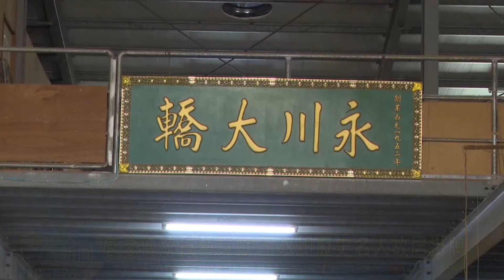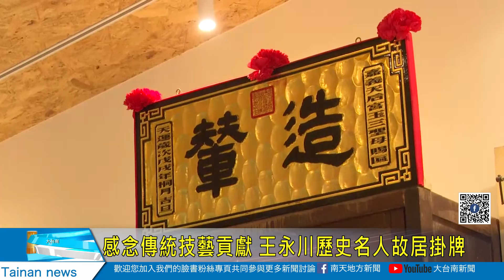感念傳統技藝貢獻 王永川歷史名人故居掛牌20220325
感念傳統技藝貢獻 王永川歷史名人故居掛牌
在台南打造無數神轎的王永川師傅，可以說是台南做大轎的祖師爺，台南市政府感念他對傳統技藝的貢獻，24號特別在他的故居掛上歷史名人匾額，市長黃偉哲表示，王永川大師是永川神轎的開拓者，為他的故居掛牌，在宗教及工藝上有很大意義。